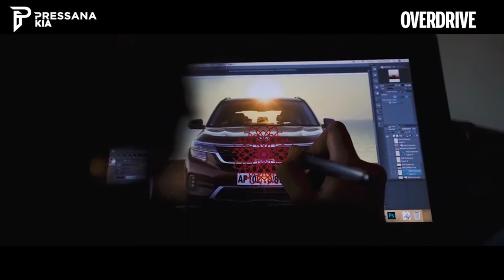Kia Seltos | 4 Badass Personalities meet The Badass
Pressana Kia Coimbatore S.F, No:576, Trichy Rd, Ramanathapuram, Coimbatore, Tamil Nadu641005

Pressana Kia Tirupur SF No 137/1, Karaipudur Palladam Tiruppur, Main Rd, MGR Nagar, Arulpuram, Tiruppur, Tamil Nadu 641605
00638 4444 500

Pressana Automobile Erode 1, Perundurai Main Road Opposite Surya departmental store, Maruthi Nagar, Veerappampalayam, Erode, Tamil Nadu 638012, India